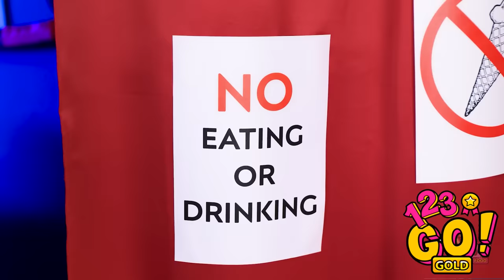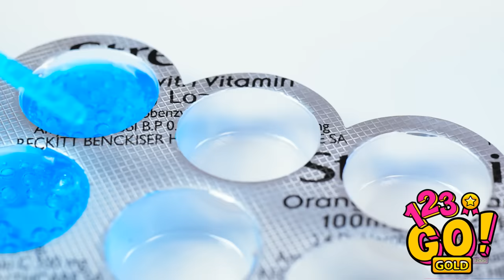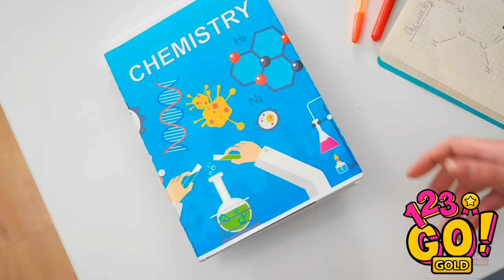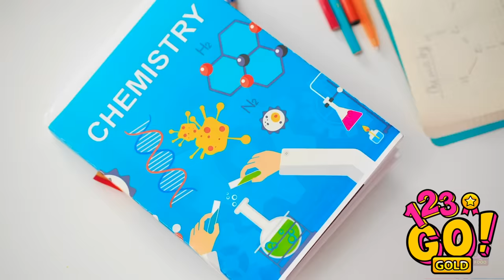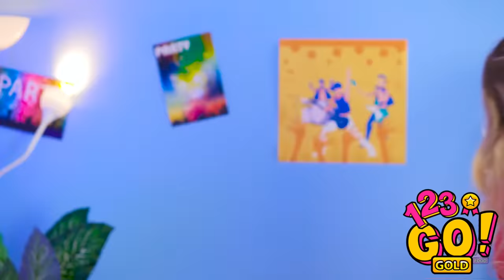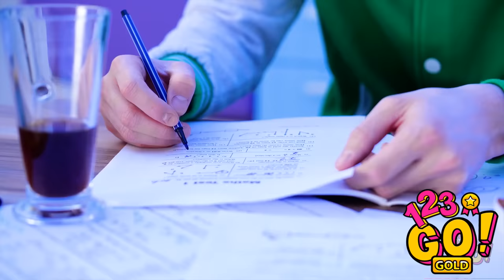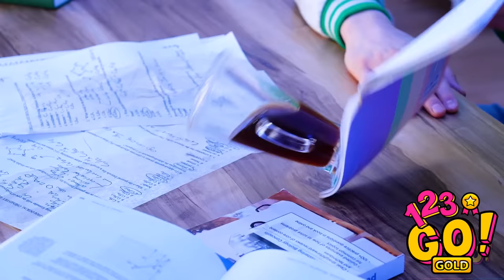YUMMY FOOD HACKS AND FUNNY TRICKS || Smart Parenting Hacks For All Occasions By 123 GO! GOLD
We have to eat 3, 4, 5 times a day, sometimes even more🤣 And yet we're ready to eat yummy goodies again, again and again! What about a fresh portion of tasty food tricks, foodies?

Today you'll know how to cook delicious marshmellow oreo cookie for a dessert, how to make ice cream burger to surprise your friends and even how to cook breakfast pancakes with help of a ketchup!